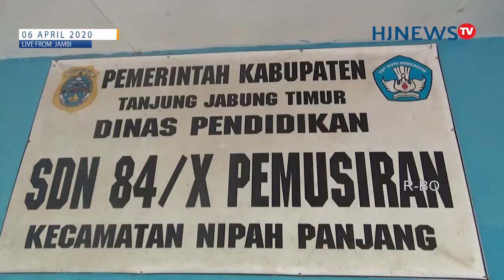UJICOBA BUDIDAYA KEPITING BAKAU DI DESA PEMUSIRAN AMBURADUL